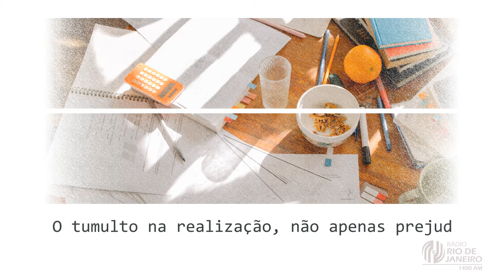Organização na realização da tarefa - Projeto Vida Feliz